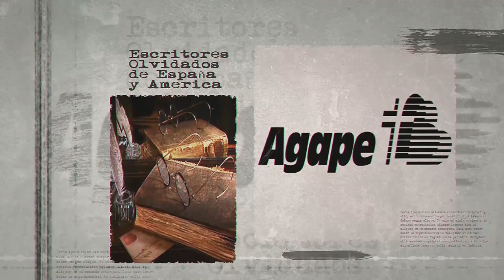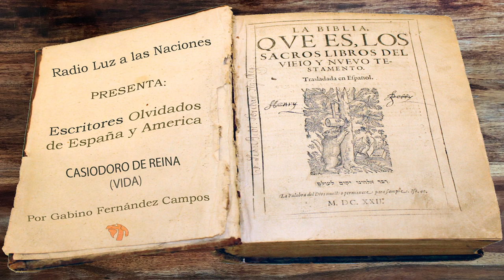006-Casiodoro de Reina (Vida)